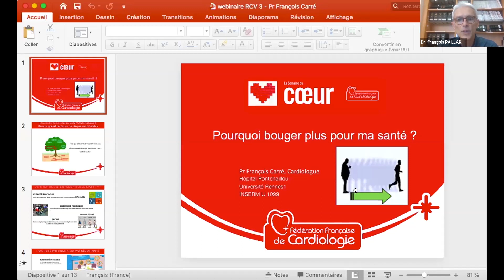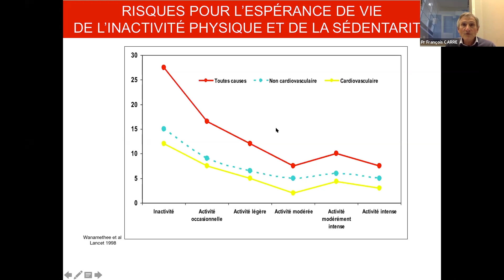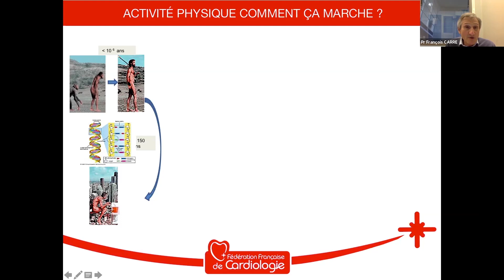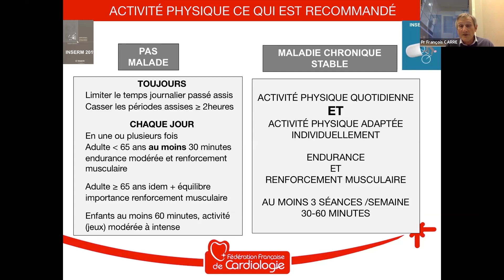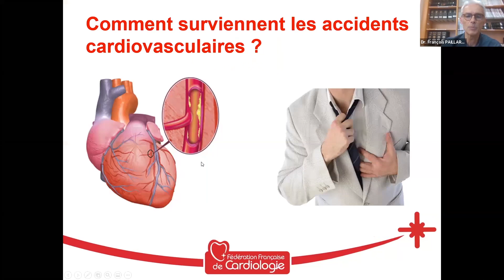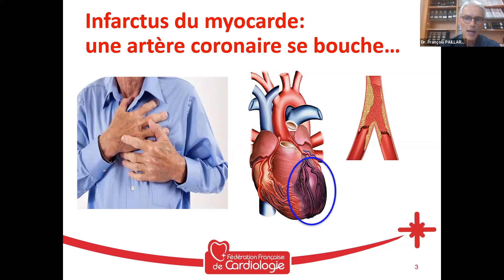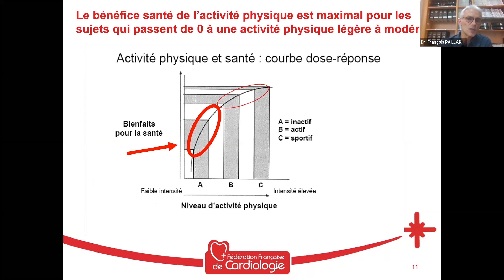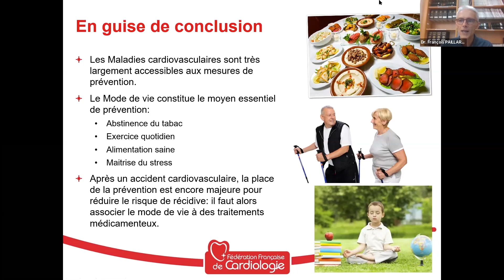[Webinaire] Les risques cardio-vasculaires - le 28 septembre 2020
400 morts par jour et 1ere cause de mortalité chez les femmes et les plus de 65 ans, les maladies cardio-vasculaires sont un véritable fléau. Pourtant, 80% d'entre elles sont évitables. Comment ? Grâce à un mode de vie plus sain.